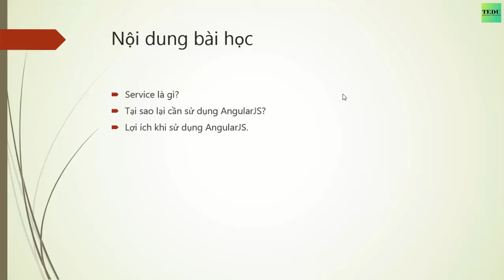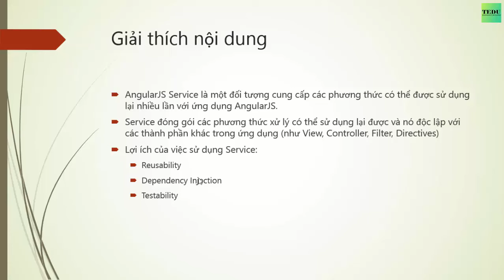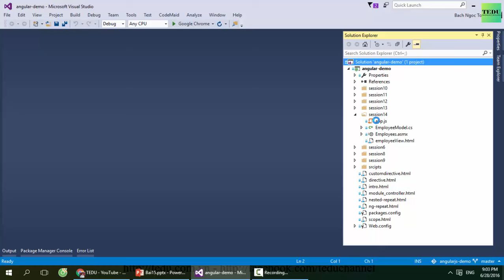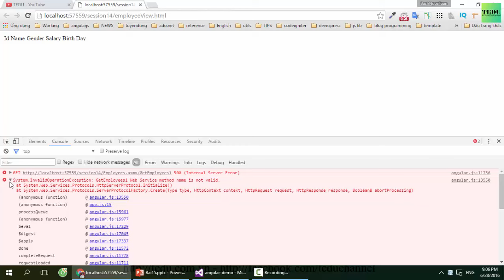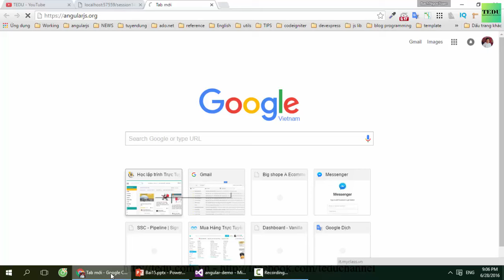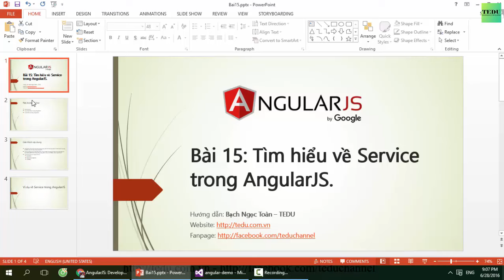AngularJS căn bản - Bài 15: Tìm hiểu về AngularJS Service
Bài này chúng ta sẽ học về một thành phần nữa trong AngularJS là Service. Chúng ta sẽ trả lời 3 câu hỏi:
1. Service là gì?
2. Tại sao phải cần dùng Service
3. Các lợi ích khi sử dụng AngularJS